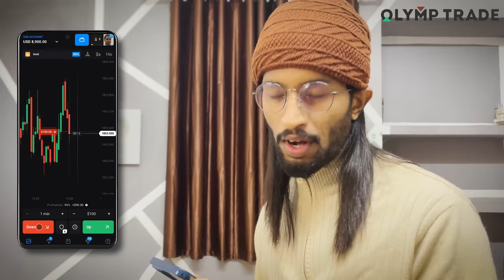Tik Tok തിറുമ്പി വന്തിട്ടേന്…! 😹 🚀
I'm JokuTen,✌🏼
Do ❤️ support
Sreeganesh at 7:33

Reel used 7:33